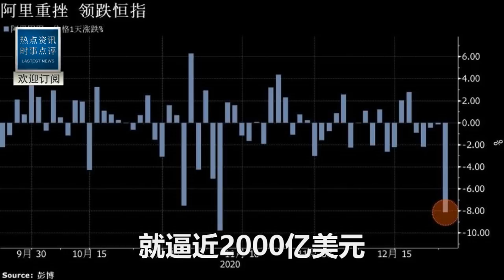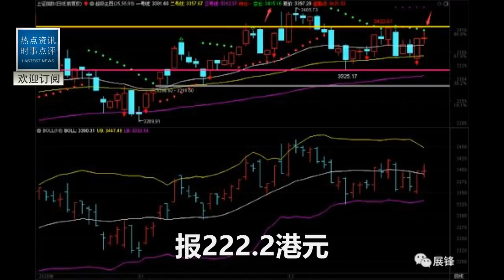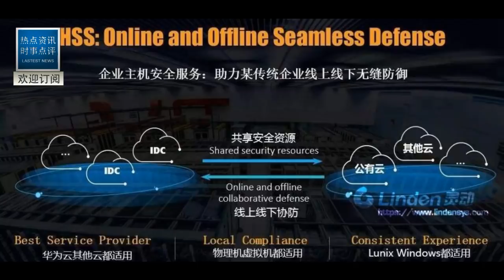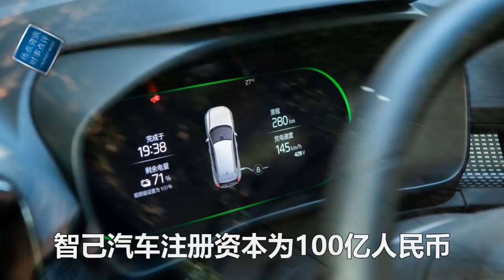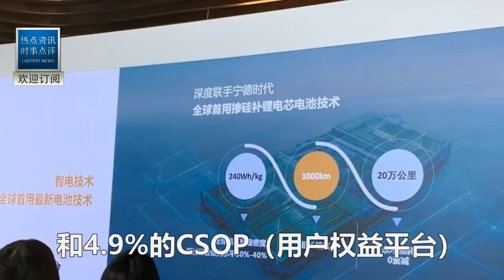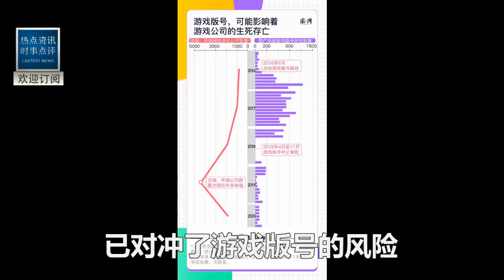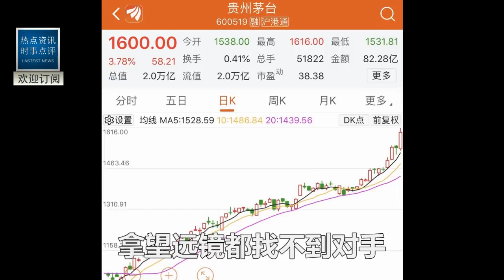突發！無視禁令！馬雲卷土重來！大動作震驚世界！阿里巴巴股價飆漲！北京已經管不了他了！